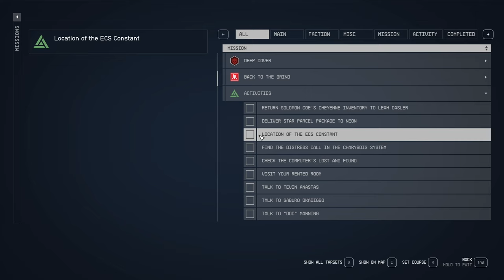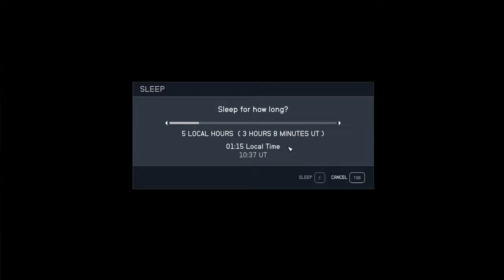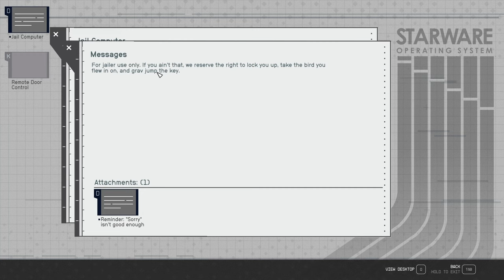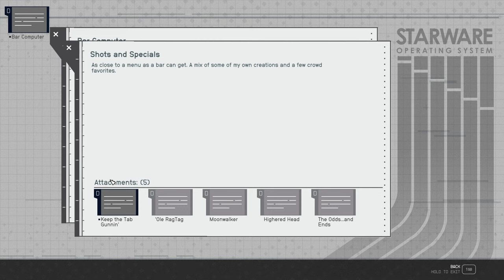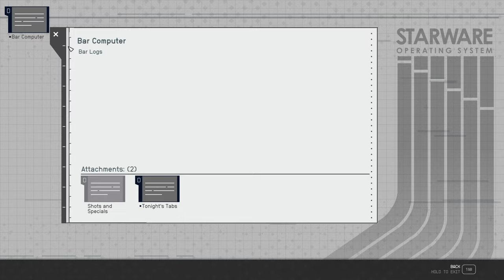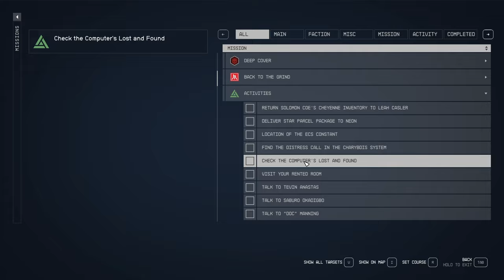Vulture's Roost - Let's Play Starfield (Very Hard) 137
A tour of the Vulture's Roost!
The great digipick destruction derby!
What may be going on at this bizarre Ecliptic base?!